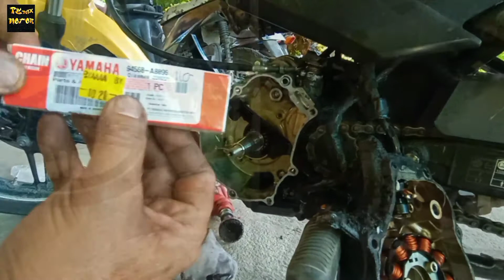PORTING MX KING 150 SPEK TOURING DAN HARIAN | PORTING MX KING 150 TOURING SPEC AND DAILY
PORTING MX king 150 spek touring dan harian

PORTING MX KING 150 TOURING SPEC AND DAILY